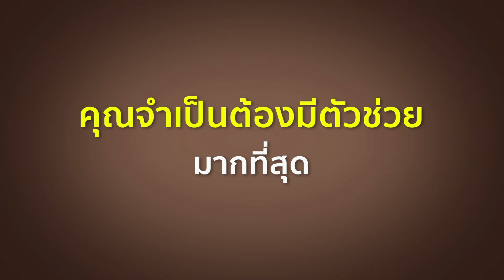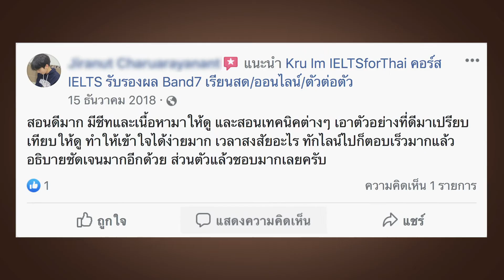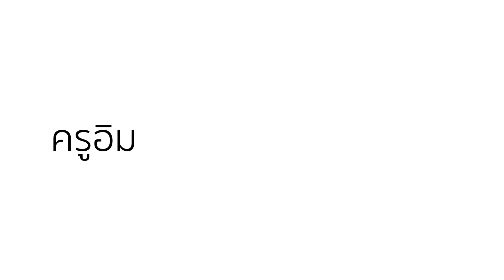เรียน IELTS รอบสด กับครูอิม IDP IELTS Certified Partner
สมัครคอร์ส IELTS อ.อิม ตำแหน่ง IELTS Certified Partner ของศูนย์สอบ IELTS IDP
ดูรายละเอียดคอร์สเรียน IELTS โดยอ.อิม คลิก ➡️
ปรึกษาครูผู้สอนโดยตรง โทร.